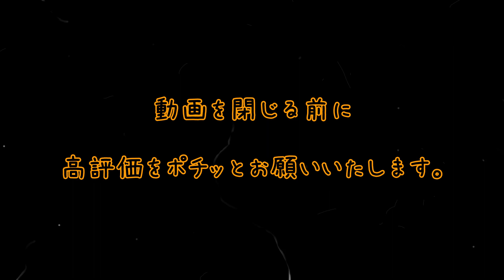名勝負製造機 モルモット/くらんぐ大学145R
数々の名選手と闘ってきた
原島モルモット佑治選手！
そんな強敵と拳を交えるうちにレベルアップ

2019年4月21日　J-NETWORK大会では
タイ人と対決！
終始攻め続け完封勝ち！
百戦錬磨の実力を見せつけた！

原島モルモット佑治　大人気手書きツイート

当ジムを応援していただいてる方々
津橋雅祥選手

ディゼル率いるダンススクール　CLOVER26様

毎週水曜日　PM４：００〜５：３０
クロスガーデン多摩２階にある
多摩市のご当地アイドル　ディゼルの
ダンススタジオCLOVER26をお借りして練習しております♫
練習生募集
体験無料です♫
‹イメージ動画›
J-KRANG（くらんぐ）
ホームページ

〒１９２−０３５２
東京都八王子市大塚４８６−１
　　　よしみハウジングビル１A
０４２−６７０−９４６９

誰にでもできるキックボクシングを広く知ってもらいたくて、
わかりやすく理解してもらえるような
配信をしていきたいと思っています。

『キックボクシングを学問する』
・勉強をキックボクシングに生かします！
・キックボクシングで生き方を勉強します！

日々の更新のモチベーションが上がるので
J-KRANG代表
吉田修/OSAMU YOSHIDA
プロ２０戦　３団体にてバンタム級・フェザー級元ランカー
キックボクシング歴25年
空手歴7年
キックボクシングトレーナー歴17年
元公式レフリー
『キックボクシングを学問する』をテーマに
指導者講習会も開催！
キックボクシング以外の分野も積極的に学び、
指導には相手のわかりやすい例え話を用いる
その他話し方・伝え方なども学び、地域貢献活動にも力を入れる！
読書好き

あこがれて参考にしている指導者＝野村克也氏　落合博満氏